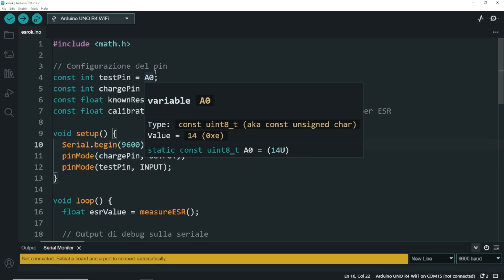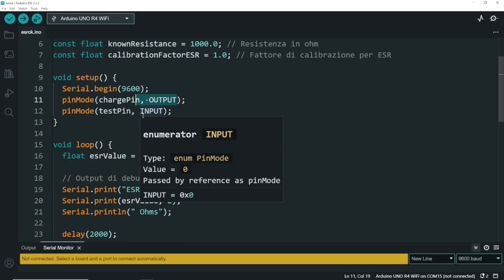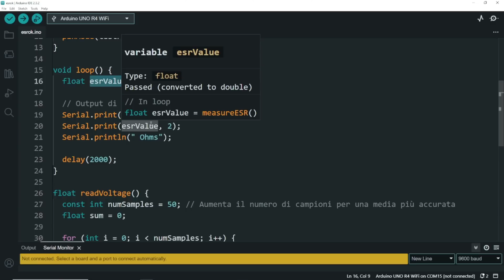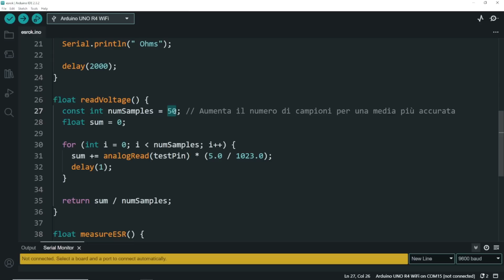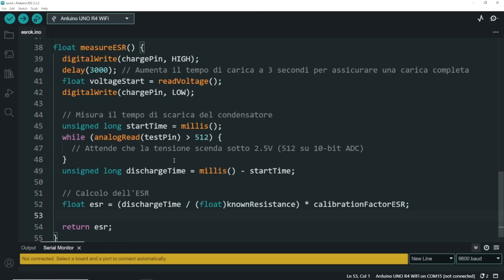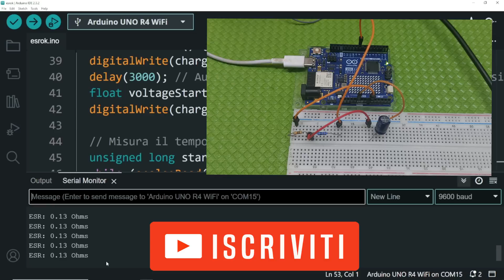ESR condensatori con Arduino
Benvenuti a un nuovo progetto DIY sul nostro canale! Oggi vi mostrerò come misurare l'ESR (Resistenza Equivalente Serie) di un condensatore utilizzando un Arduino. L'ESR è una caratteristica importante dei condensatori, specialmente nei circuiti ad alta frequenza e negli alimentatori, dove un ESR basso è essenziale per garantire efficienza e stabilità.

Materiali Necessari:
Arduino (qualsiasi modello)
Resistenza da 1kΩ
Resistenza da 10kΩ
Condensatore da testare
Cavi di collegamento

Ciao a tutti! 🎥🔧 Sto raccogliendo fondi per acquistare un tester Fluke, uno strumento fondamentale per realizzare video più precisi e professionali.

Se i miei contenuti ti sono stati utili e vuoi supportare il canale, puoi contribuire con una piccola donazione. Ogni aiuto, anche simbolico, farà la differenza! 💛

Grazie mille per il supporto! 🙌🚀